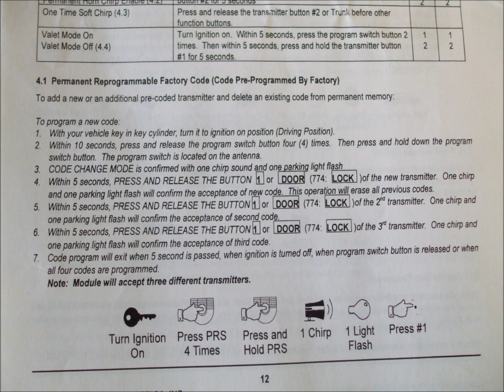Harada Brand Remote Starter Install and Program Manual